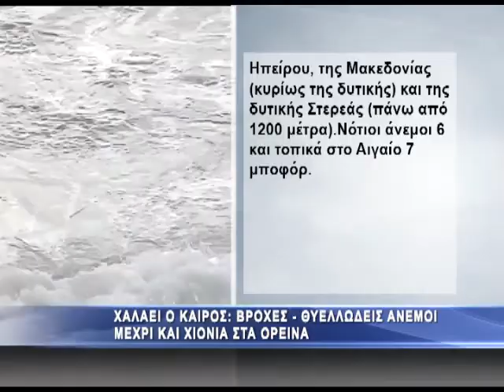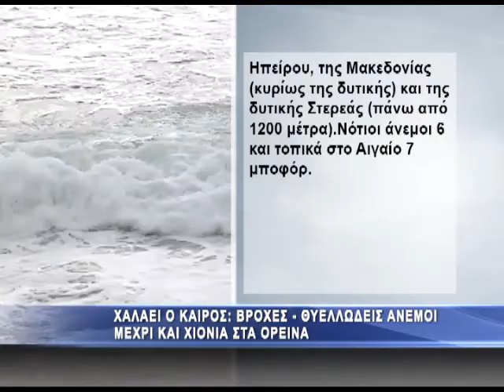Χαλάει ο καιρός Βροχές θυελλώδεις άνεμοι και χιόνια στα ορεινά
Εντονα καιρικά φαινόμενα, με χιονοπτώσεις στα ορεινά και ισχυρές βροχοπτώσεις πλήττουν από τα ξημερώματα τη δυτική και τη βόρεια Ελλάδα. Συγκεκριμένα από το πρωί χιονίζει στην πόλη της Φλώρινας και σε περιοχές του νομού. Οι αστυνομικές αρχές συνιστούν στους οδηγούς να χρησιμοποιούν αλυσίδες για τις μετακινήσεις τους.

Το θερμόμετρο στην πόλη της Φλώρινας δείχνει περίπου 0-1 βαθμό Κελσίου, στην Καστοριά 5 βαθμούς Κελσίου και στην Κοζάνη 2 βαθμούς Κελσίου. Σε περιοχές της Δυτικής Μακεδονίας όπου έχουν σημειωθεί βροχοπτώσεις αναμένεται να γίνουν μέτριες ή προοδευτικά ισχυρές, ενώ δεν αποκλείονται και καταιγίδες. Σύμφωνα πάντως με τους μετεωρολόγους, δεν είναι η πρώτη φορά που έχει καταγραφεί φαινόμενο χιονόπτωσης στη Δυτική Μακεδονία, κατά τον μήνα Απρίλιο.